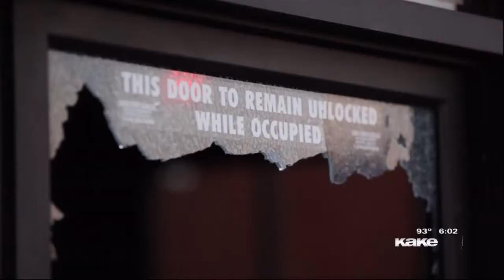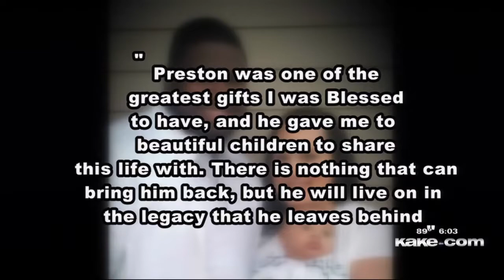09 07 21 Enigma 6PM